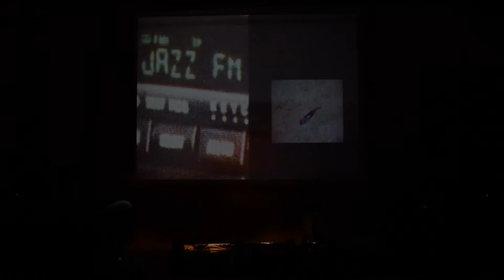Alexandre Alagoa + André Silva + Pedro Tavares + Z (Live at SOMA, FBAUL, Jun 2019)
Audiovisual Improvisation by Alexandre Alagoa, André Silva, Pedro Tavares and Z at the SOMA event that took place at the Faculty of Fine Arts of Lisbon, from the 1st to the 8th of June 2019